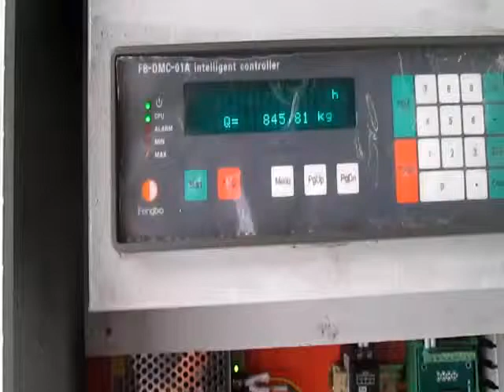conveyor belt scale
HIKMIN Conveyor belt scale, service at PT Basuki in Indonesia. Commissioning.